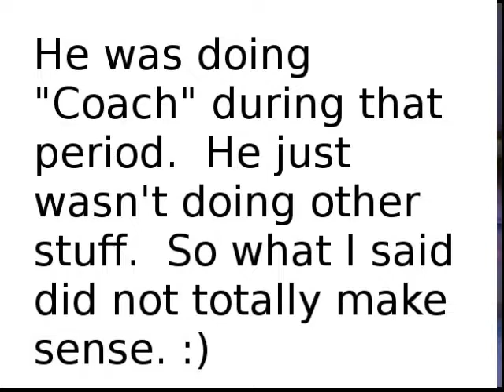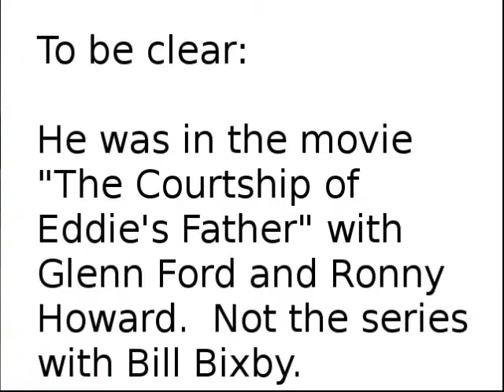RIP Jerry Van Dyke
Jerry Van Dyke (1931–2018) - Age 86 going on 87.
He played Tag Spence on "The Middle"
He played Luther Van Dam on "Coach"
He played Dave Crabtree on "My Mother The Car"
He was Dick Van Dyke's younger brother.